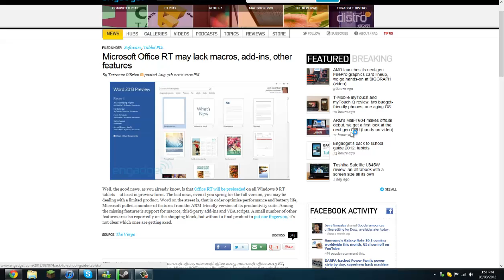Microsoft Office RT to lack Macros, Add-Ins and other Features.. Why?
why werid